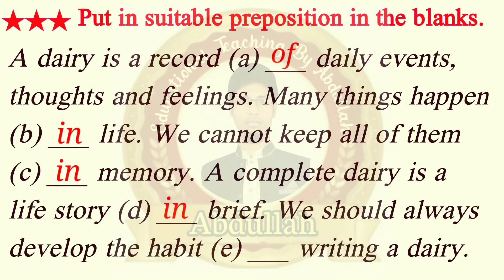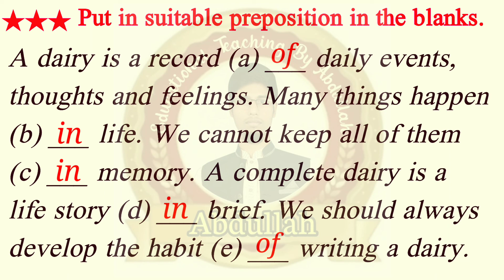Preposition | Use of Preposition | fill suitable prepositions | Preposition Exercise passage - 02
Preposition passage: 02
★★★ Put in suitable preposition in the blanks.

A dairy is a record (a) ___ daily events, thoughts and feelings. Many things happen (b) ___ life. A complete dairy is a life story (d) ___ brief. We should always develop the habit (e) ___ writing a dairy.

Answer : →Answers with explanations are given in this video.